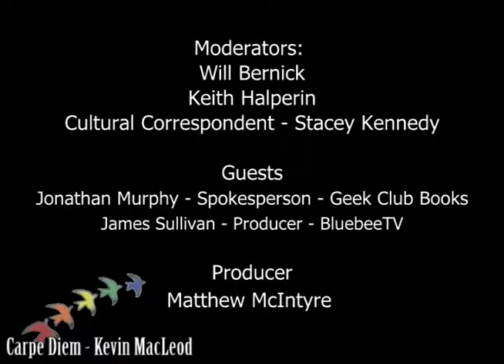"Autism & Geek Club Books", Life on The Autism Spectrum Season 4 Episode 3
In this week's episode of Life on The Autism Spectrum, Keith, Will and Stacey welcome Jonathan Murphy and James Sullivan of Geek Club Books.